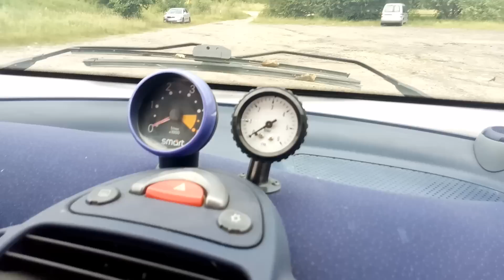УНИКАЛЬНЫЙ SMART ПРО КОТОРЫЙ НАПИСАЛИ ВСЕ ГАЗЕТЫ МИРА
Обзор внедорожника на базе Smart Fortwo